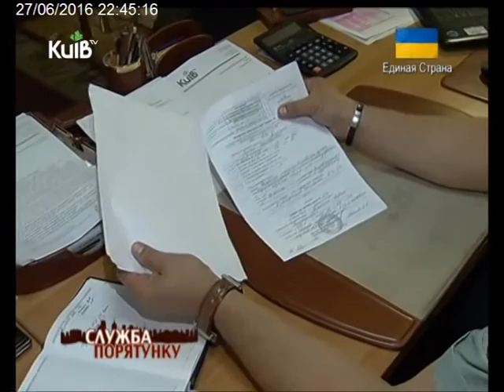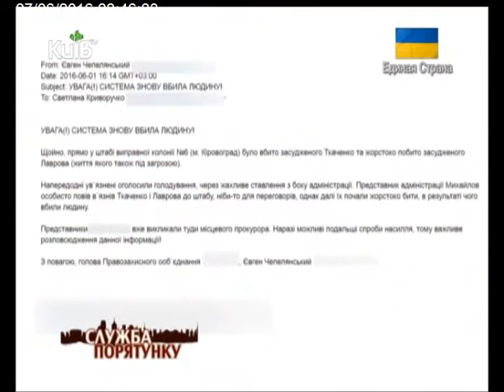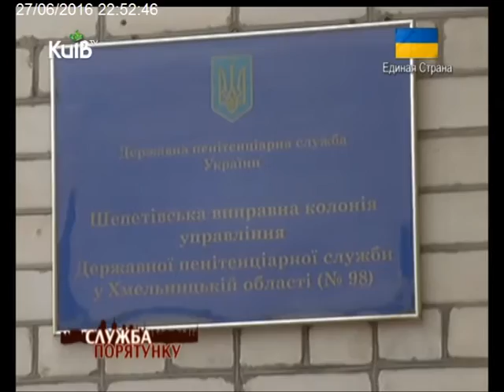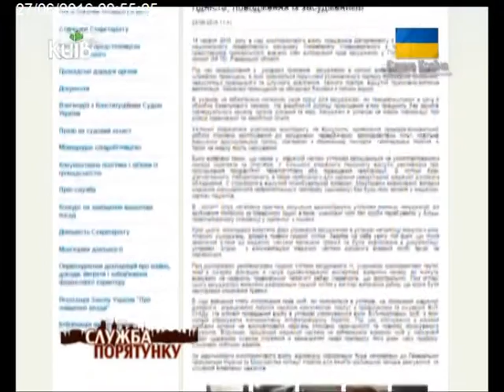27.06.16 Служба порятунку ч.2